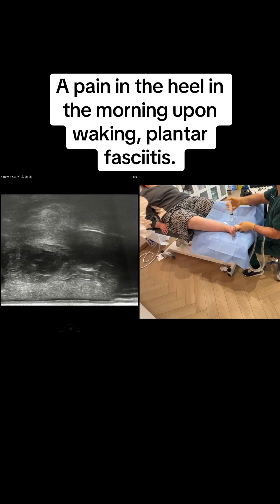Minimally invasive surgery for plantar fasciitis.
I will now present how I perform percutaneous, ultrasound-guided surgery for plantar fasciitis in an outpatient setting.

The patient is positioned supine.
I begin with a hydrodissection by infiltrating lidocaine diluted with saline, both superficial and deep to the plantar fascia. This infiltration helps to separate the muscles as well as the fatty tissue on either side of the fascia.

Once the area is secured, I introduce a 16-gauge needle medially, close to the plantar surface, in order to avoid the lateral plantar branch. I then perform back-and-forth movements with the bevel of the needle strictly within the thickness of the fascia, in order to release its pathological medial portion. I stop as soon as the remaining fascia appears healthy, that is, thinner.

During this procedure, we also performed a contralateral injection, since the patient had plantar fasciitis on the other side as well, which had so far responded to medical treatment.

The procedure is carried out under nitrous oxide.
I start with a similar hydrodissection, above and below the fascia, which I observe in transverse view, and then I inject Diprostene around the enthesis of the plantar fascia.